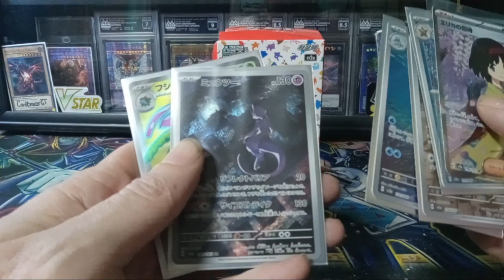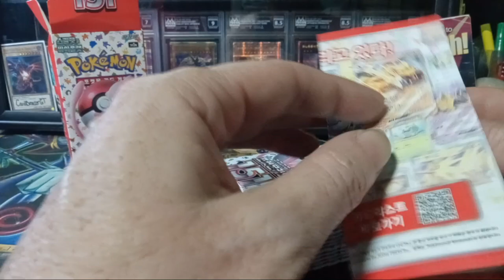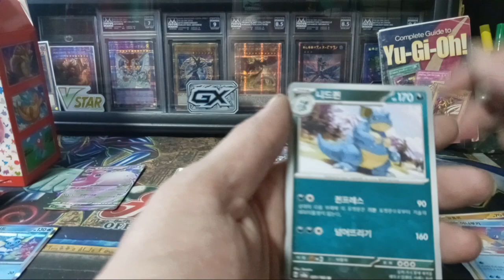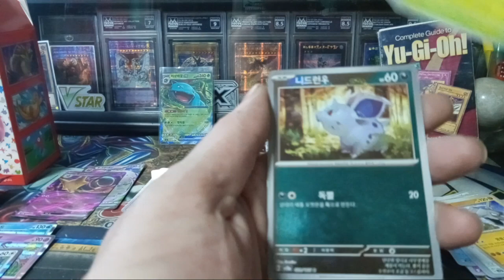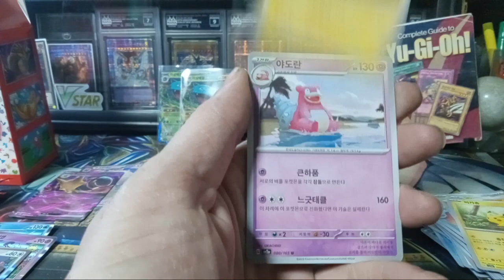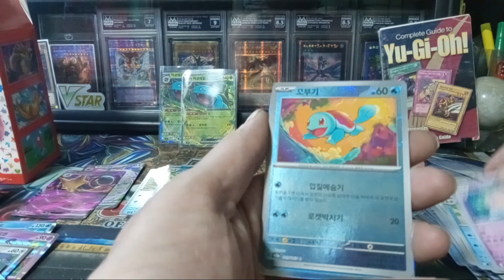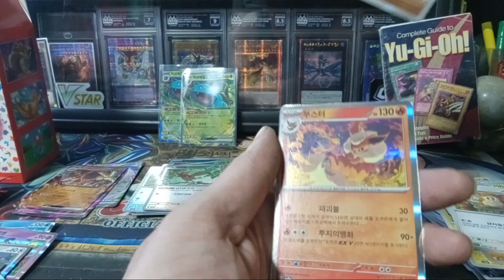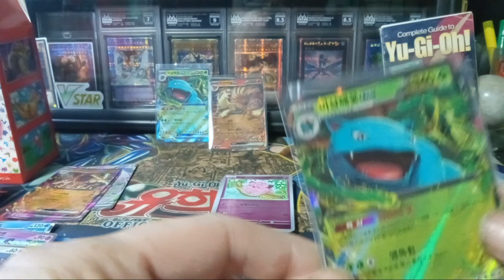Opening a Korean Pokémon 151 Resealed Box?! Was this even possible?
I recently bought a Pokémon 151 box from Korean and was very surprised at what I found!